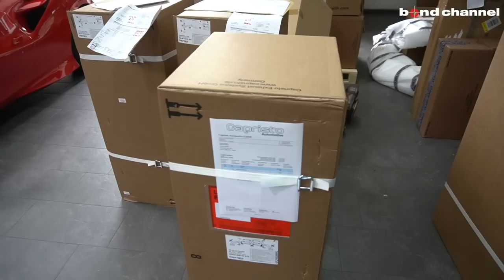【Capristo 後編】フェラーリのオープンモデル特有のあの問題もまるっと解決?!【ドイツ出張編】